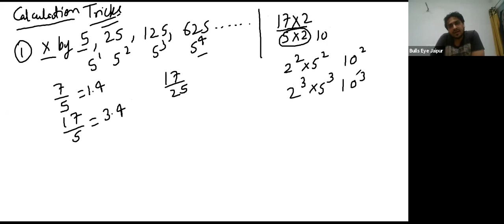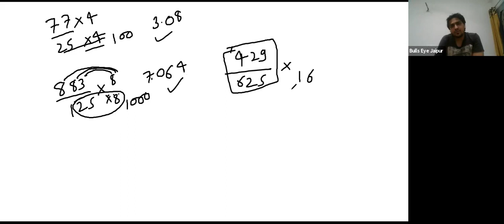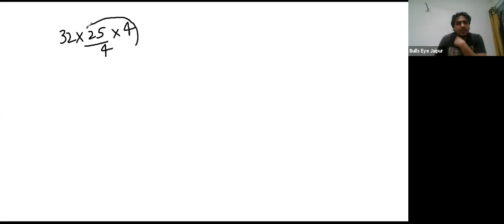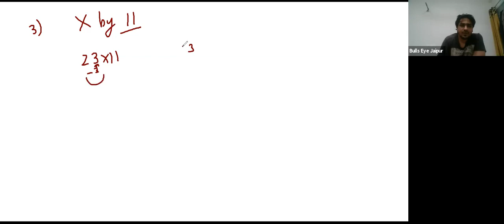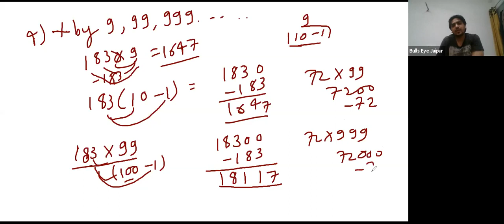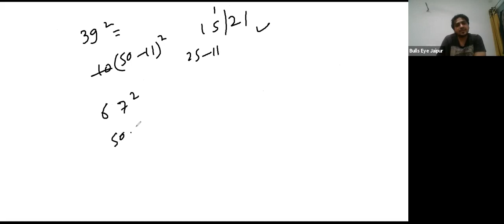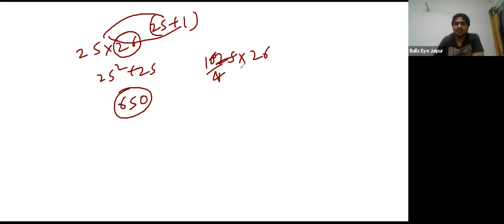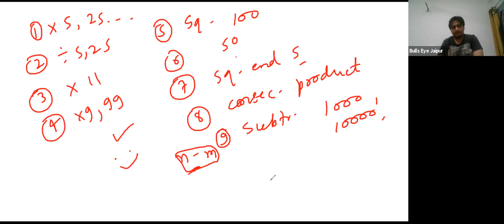10 Most Important Calculation Tricks | Vedic Maths | Boost Your Calculation Speed With Fido Sir